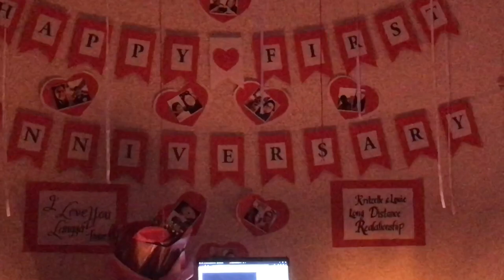Nice, Simple and Affordable Celebrations for Long Distance Relationships || MARIA GOMEZ